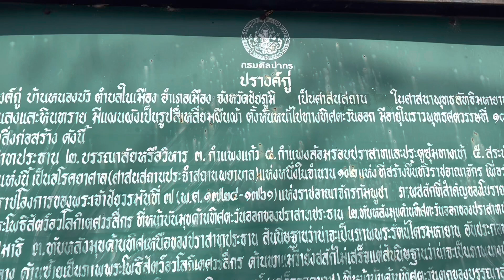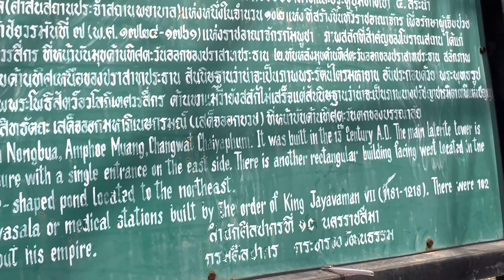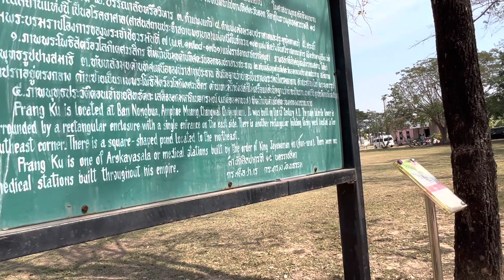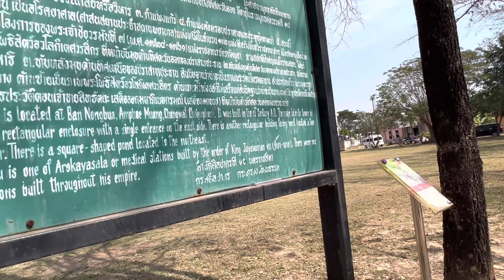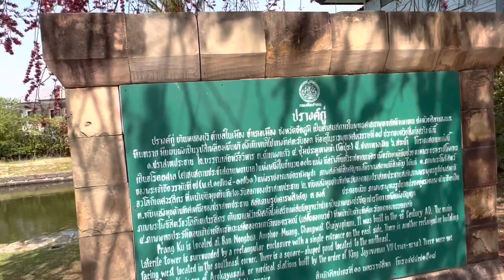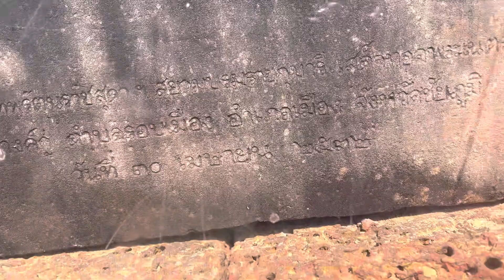ฝรั่งอึ้ง!!โรงพยาบาลเก่ากว่า800ปี ปรางค์กู่ ชัยภูมิ Old Hospital 800 years old Chaiyaphum Thailand